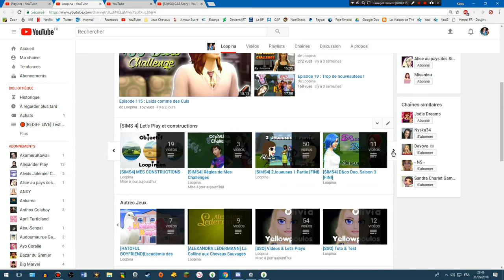Episode 23 : Jean Claude est mort !!??!!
Qui lit la Description en 2018 ?

•♥•♥•♥•♥•♥• ME CONTACTER •♥•♥•♥•♥•♥•